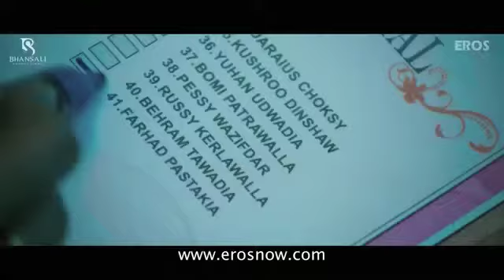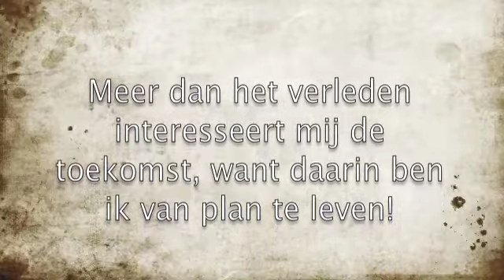World Wide Event deel 2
Film voor op het evenement zelf